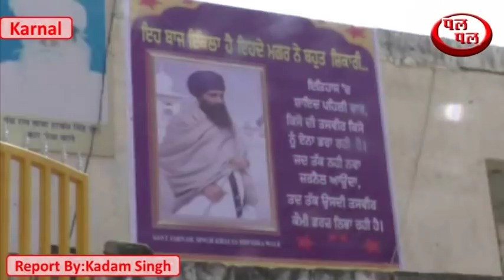भिंडरावाला की फोटो का विवाद सुलझाने की कोशिश में भाजपा विधायक बक्शी सिंह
कल  मुख्यमंत्री मनोहर लाल के बुलावे पर सिख समाज के लोग चंडीगढ़ गये थे ताकि डाचर मामले में समाज में सौहार्दपूर्ण रास्ता निकाला जा सके और समाज में भाईचारा क़ायम किया जा सके।लेकिन शाम को मुख्यमंत्री कार्यालय से जारी प्रेस विज्ञप्ति में यह कहा गया कि हरियाणा के सिख मुख्यमंत्री के समर्थन में उतरे जिस कारन सिख समाज के लोगो में रोष है ,जिसको लेकर आज असंध से विधायक सरदार बक्शीश सिह,और सिख समाज के लोगो ने बैठक की और सफाई देते हुए मुख्यमंत्री कार्यालय से जारी प्रेस विज्ञप्ति का खंडन किया और कहा ,9 अक्तूबर के बाद मुख्यमंत्री मनोहर लाल डाचर के गुरुद्वारा साहिब जायेगे ,